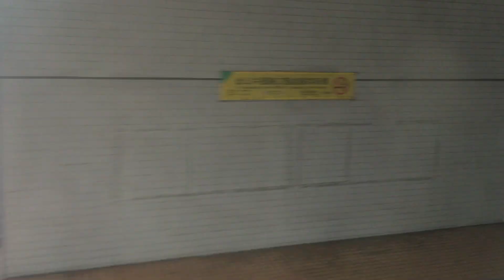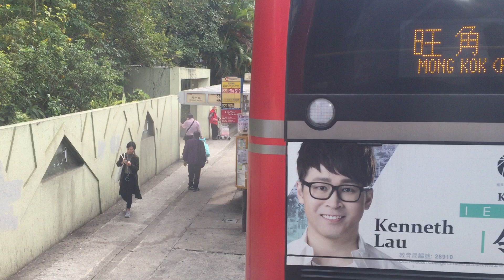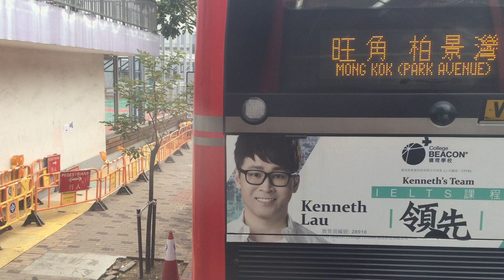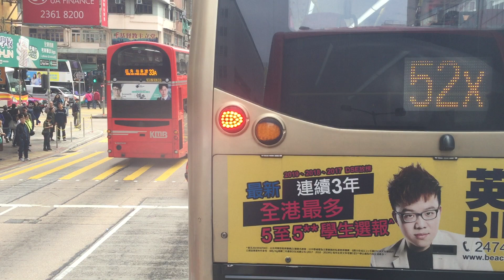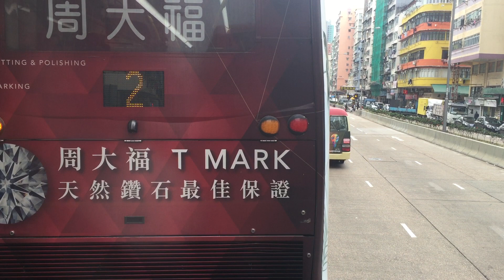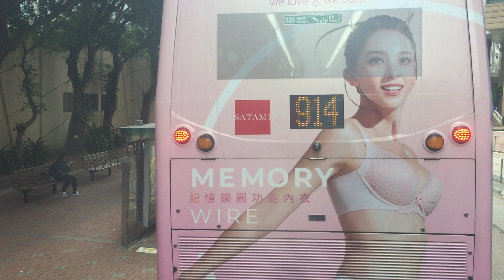［元朗紅巴大聯盟｜祝大家聖誕快樂］ KMB 265B 天恒邨 ➡️ 旺角（柏景灣）（全程行車片段）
錄影日期 Recording Date 📹：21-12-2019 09:56
車隊編號 Fleetline No：ATENU1350
車牌 Plate No.：VJ4553
目前派車廠 Depot：屯門車廠元朗分廠（U）
目的地 Destination：旺角（柏景灣） Mong Kok (Park Avenue)

本線簡介

新界巴士路線265B，由九巴營辦，來往天恒邨及旺角（柏景灣），途經天水圍天恩邨、天頌苑、嘉湖北及天慈邨，然後取道元朗公路、大欖隧道及荃灣路，特快往返九龍美孚、長沙灣、深水埗（➡️ 荔枝角道／⬅️ 長沙灣道）、旺角（➡️ 上海街／⬅️ 新填地街、旺角道、彌敦道）及港鐵奧運站。

政府路線表令把265S線歸為此路線之特別班次，多年來該路線多個即日回程優惠皆與此路線納入同一組別，其實兩線除了共同服務天水圍北居民，以及此路線部份用車需柯打該路線外，並無其他關連。

本線歷史

運輸署在1999年7月邀請各間專營巴士公司，申請營運將軍澳南及天水圍北新發展區兩組共13條巴士路線的專營權；同年11月30日宣布競投結果，天水圍北的一組路線由九巴投得，當中包括一條往返天水圍（101區）（即今天恩邨）及紅磡碼頭的路線。

九巴在《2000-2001年度元朗區巴士路線發展計劃》中，提出開辦在該次招標中投得的大部份路線，其中往返紅磡碼頭的一條定為265B線，途經元朗公路、大欖隧道、西九龍公路、彌敦道及紅磡繞道。

最後九巴落實在2001年3月18日開辦新路線265B，改為往返天恒邨及旺角（柏景灣），途經美孚及長沙灣道，車費亦比建議中的要低。由於當時天恒邨公共運輸交匯處尚未啟用，此路線需要暫時寄居在天富總站十多天，至4月1日才能遷入天恒邨。

本線改動沿革

2001年3月18日：265B線投入服務，當時來往天富及旺角（柏景灣）。

2001年4月1日：
天水圍總站由天富遷往天恒邨；
往天恒邨方向繞經奧運站巴士總站；往旺角方向加停櫻桃街「奧運站」分站。

2009年2月2日：星期一至五由頭班車至上午八時正，與K76綫對調車坑。

2009年10月18日：增設與281A線的八達通轉乘優惠，以配合63X線縮短路線。

2015年3月21日：增設到站時間預報。

2016年5月9日：來回程於葵涌道「葵涌交匯處」加設分站。

2017年7月1日：為配合九巴專營權延續，推行學生長途路線即日回程半價折扣優惠計劃。

往旺角（柏景灣）方向之分段收費

美孚站起：$6.2
弼街起：$5.1

往天恒邨方向之分段收費

大欖隧道起：$10.1
天耀邨耀豐樓起：$4.3

停靠車站 Bus Stops 🚏：

1. 天恒邨總站 Tin Heng Estate B/T
2. 天逸邨逸潭樓 Yat Tam House, Tin Yat Estate 🚊
3. 天富苑欣富閣 Yan Fu House, Tin Fu Court 🚊
4. 天頌苑 Tin Chung Court 🚊
5. 翠湖居 Chestwood Court 🚊
6. 天晴邨晴彩樓 Ching Choi House, Tin Ching Estate
7. 美湖居 Maywood Court
8. 景湖居 Kenswood Court 🚊
9. 天慈邨  Tin Tsz Estate 🚊
10. 大欖隧道 Tai Lam Tunnel
11. 葵涌交匯處 Kwai Chung Interchange
12. 美孚站 Mei Foo Station 🚇
13. 荔枝角站 Lai Chi Kok Station 🚇
14. 昌華街 Cheung Wah Street
15. 元州邨 Un Chau Estate 🚇
16. 九龍工業學校 Kowloon Technical School
17. 深水埗基隆街 Ki Lung Street, Sham Shui Po
18. 深水埗北河街 Pei Ho Street, Sham Shui Po 🚇
19. 石硤尾街 Shek Kip Mei Street
20. 深水埗白楊街 Poplar Street, Sham Shui Po
21. 弼街 Bute Street
22. 旺角街市 Mongkok Market Complex 🚇
23. 銘基書院 Ming Kei College
24. 奧運站 Olympic Station 🚇
25. 海富苑 Hoi Fu Court
26. 旺角（柏景灣）總站 Mong Kok (Park Avenue) B/T

途經街道 Via Streets：
天瑞路 Tin Shui Road
天榮路 Tin Wing Road
天城路 Tin Shing Road
天華路 Tin Wah Road
天葵路 Tin Kwai Road
天龍路 Tin Lung Road
天福路 Tin Fuk Road
朗天路 Long Tin Road
唐人新村交匯處 Tong Yan San Tsuen Interchange
元朗公路 Yuen Long Highway
青朗公路 Tsing Long Highway
大欖隧道 Tai Lam Tunnel
屯門公路 Tuen Mun Road
荃灣路 Tsuen Wan Road
葵涌道 Kwai Chung Road
長沙灣道 Cheung Sha Wan Road
欽州街 Yen Chow Street
荔枝角道 Lai Chi Kok Road
上海街 Shanghai Street
亞皆老街 Argyle Street
櫻桃街（西行） Cherry Street (W/B)
掉頭處 U-turn
櫻桃街（東行） Cherry Street (E/B)
大角咀道 Tai Kok Tsui Road
櫻桃街迴旋處 Cherry Street Roundabout
海泓道 Hoi Wang Road